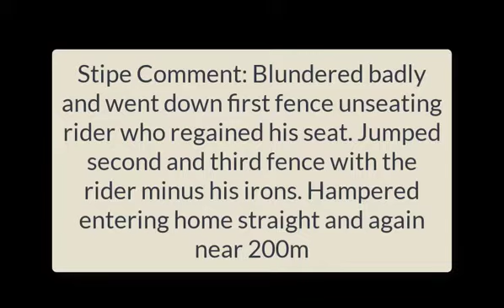Amazing recovery in New Zealand Jumps Racing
Aaron Kuru, gets dropped off the horse only to remount and go on to win, an amazing riding feat.
Stewards report says.
"Stipe Comment: Blundered badly and went down first fence unseating rider who regained his seat. Jumped second and third fence with the rider minus his irons. Hampered entering home straight and again near 200m"

BEST  FOOTBALL STATS SOFTWARE, I Love this

See Betfair price minute by Minute for Daily UK & Ire Racing